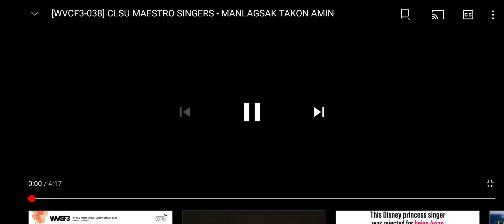Manlagsak Takon Am-in (CLSU Maestro Singers)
Manlagsak Takon Am-in (SATB)
Performed by the CENTRAL LUZON STATE UNIVERSITY MAESTRO SINGERS
Conductor: Dr. Florante P. Ibarra

The song depicts the merry-making after harvest by the Kalingas. The texts are expressed in Kalinga which says, "Manlagsak Takon Am-in" which literally says: Let us all be merry". This indigenous song is originally from the province of Kalinga (Cordillera Administrative Region).